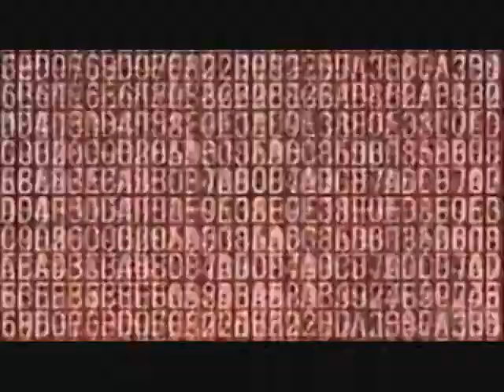Infection - Coded Arms Assault (AMV)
Quite possibly the weirdest and most experimental video I've ever done, I had to find a way to squeeze the limited amount of footage for this still-cancelled game into about four minutes without any clips repeating and still have it sync. I really don't know why I do this to myself...

The song is Infection by D'espairsRay (and I don't want to hear about how some BLEACH would have fit in here...)